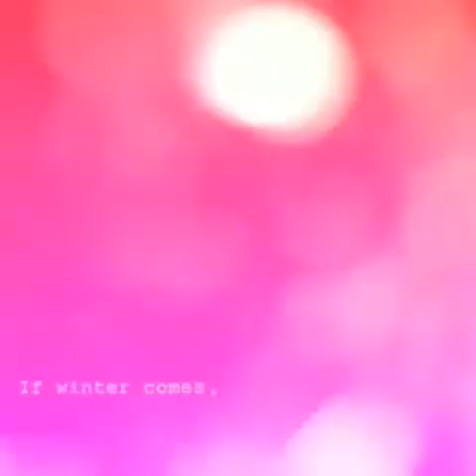Vanity Ultimate Skin Spa 1st impression &Demo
Vanity Skin Spa Review

This is a really a good brush.
Definitely gentle on the skin.